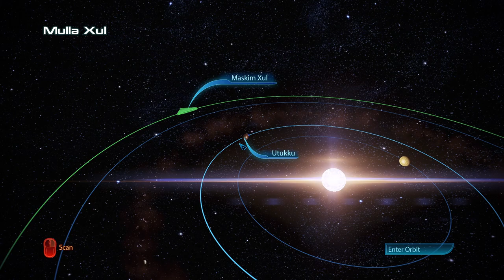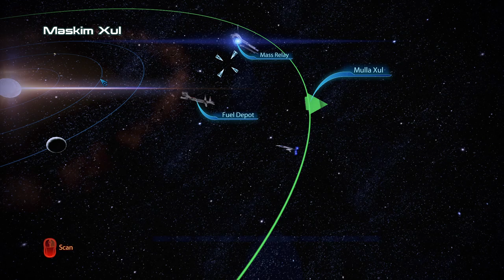Mass Effect 3 | Legendary Edition | Let's Play | 30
Hello my friends!  Today we save civilians (with a song)...enjoy!

Quests: N7: Cerberus Abductions, Benning: Evidence

People: Commander Jesika Shepard, Lieutenant Cortez, James Vega, Engineer Donnelly, Engineer Daniels, Engineer Adams, Specialist Traynor, Diana Allers, Garrus Vakarian, Ensign Copeland, Liara T'Soni, Glyph, EDI, Admiral Hackett

Locations: Normandy, Arcturus Stream, Arcturus, Arcturus Station, Alcyoneus, Themis, Eirene, Eunomia, Euler, Fermi, Benning, Yukawa, Silva